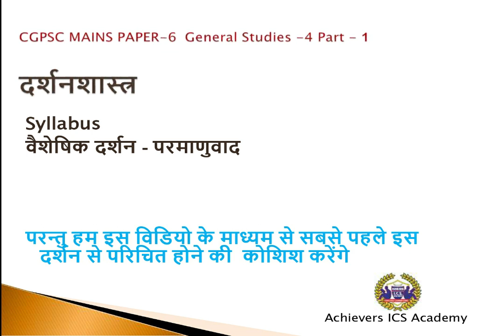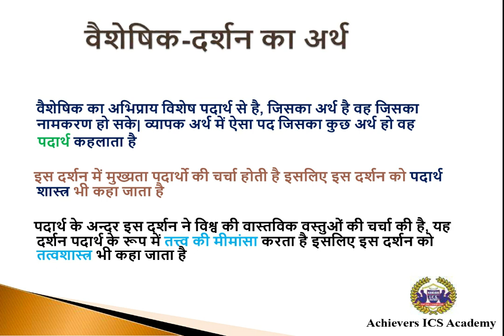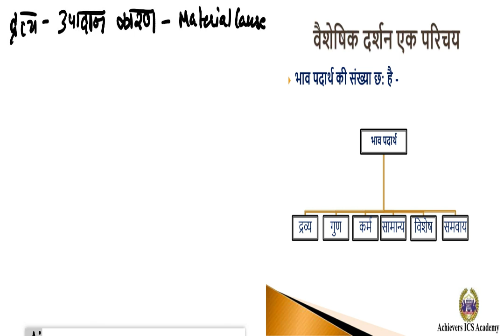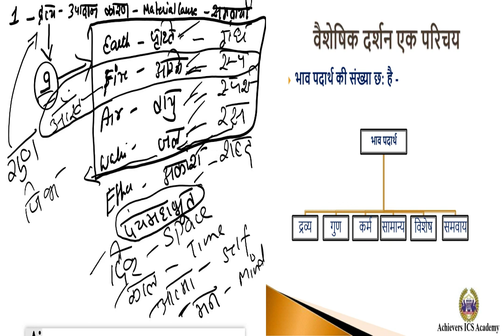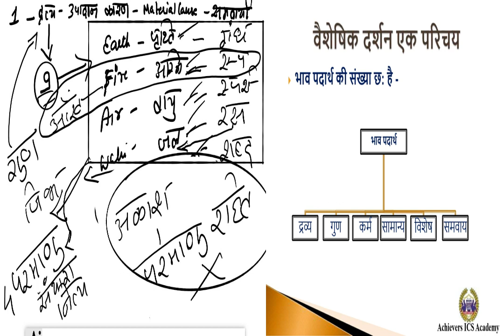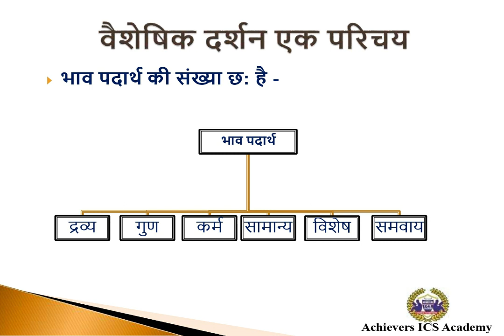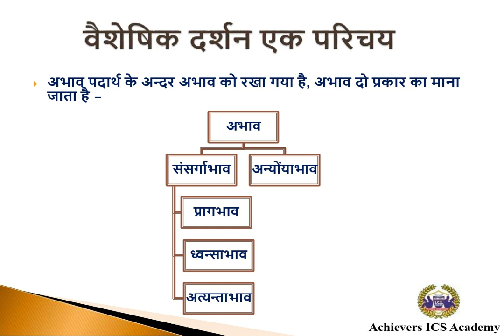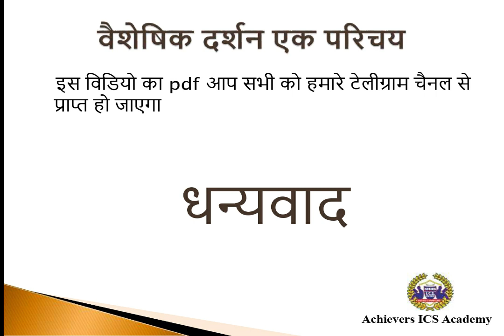CGPSC_Mains Vaisheshika Darshan Introduction by Nimil Tiwari sir